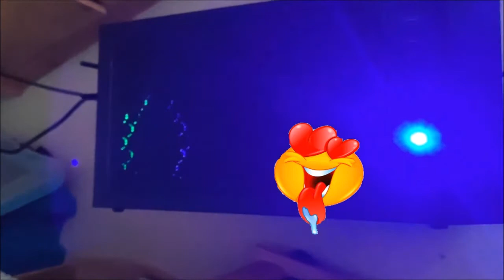Unboxing: Mon 1er PC gaming😇 (vais je devenir un PCiste?😱)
Mon 1er pc gaming na peut être pas une config de malade mais je peut faire tourner les jeux qui m'intéresse comme un The Witcher 3 par exemple ^^ et plein d'autre jeux que je voulais faire depuis longtemps, puis que pourrait toujours l'upgrade avec le temps.

CONFIG PC
Ecran: Samsung LED TV SERIES 4
Boîtier PC: Kolink VOID RGB
Carte mère: MSI MAG A520M VECTOR WIFI - A520/AM4/mATX
Processeur: AMD Ryzen 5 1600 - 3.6GHz/19Mo/AM4/Stealth/BOX
Mémoire PC: PNY MD16GSD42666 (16Go DDR4 2666 PC21300)
Disque SSD: Crucial 480Go SATA III - CT480BX500SSD1 - BX500
Disque dur interne: 3.5" WD 1To 7200tr BLUE 64Mo SATA III WD10EZEX
Carte graphique: GTX 1050Ti 4Go
Ventilateur boîtier: M.RED Rainbow ARGB Double Ring 12cm
Alimentation: Antec ATX 550W - 80+ Bronze - NE550C EC
Pack Clavier/Souris: The G-LAB Combo Helium

Cryptomonnaie (Coinbase)
Bitcoin: 32q3iZ2PhQkNaUtLf8PMCnnbdBbpthF9SC
Bitcoin Cash: qz4wvxmretshzj3vrm9zy69afxkn7aguggjsc8t0qf
Ethereum: 0x6752fF54a35e96Ed9310Ed1c5c27A831b2c1E4A0
Litecoin: MKB6y5DU2nGoPqbLt5h2tNJjZo8mfPvEe5